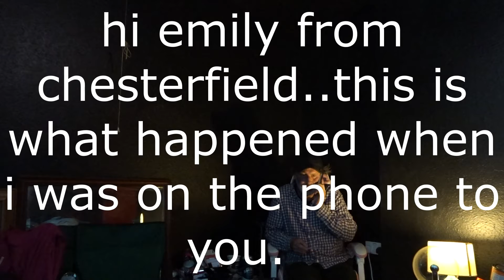phone ghosties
taken yesterday afternoon and even when im on the phone..i still do it !